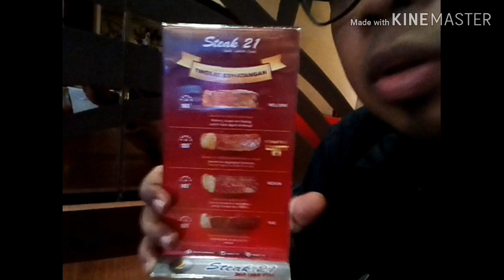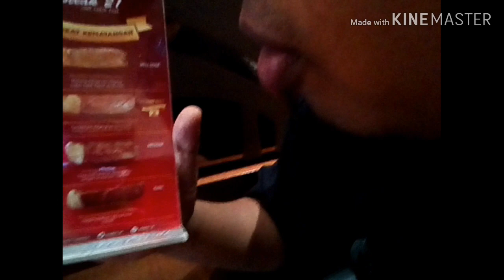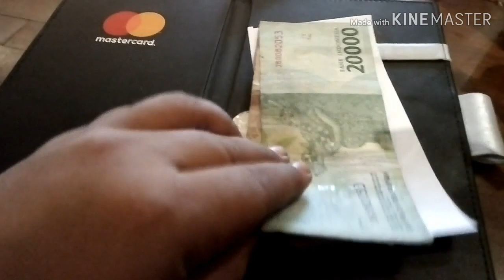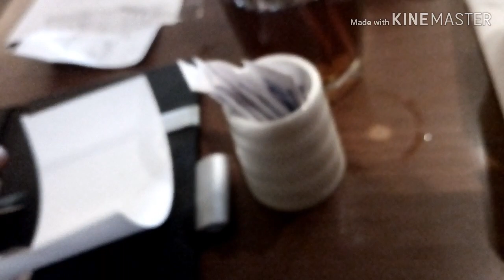Sekali-sekali makan Steak - kayak di Film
Lokasi di Steak21 Mall Pejaten Village.